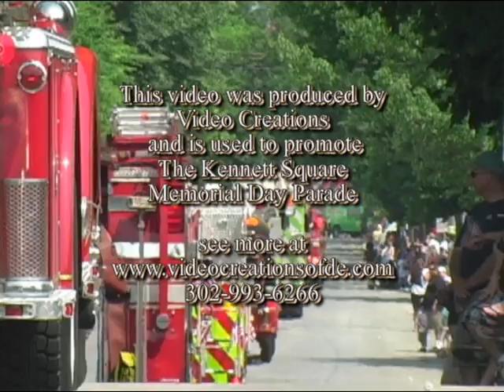Kennett Square Memorial Day Parade 2012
Kennett Square Pennsylvania host another Memorial Day Parada on May 28, 2012.  It was a wonderful day to celebrate and recognize our lost ones and Military.  Thank you to all of our service men and woman for the ultimate sacrifice.  Great mini interview with Iraq Veteran.